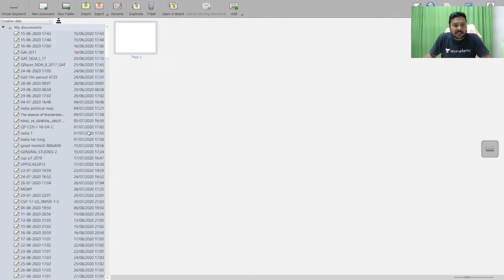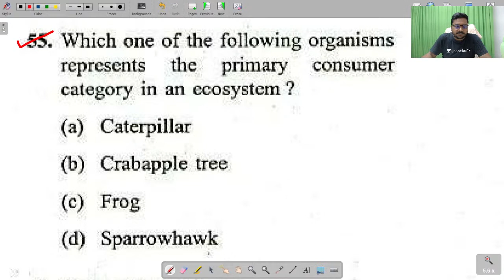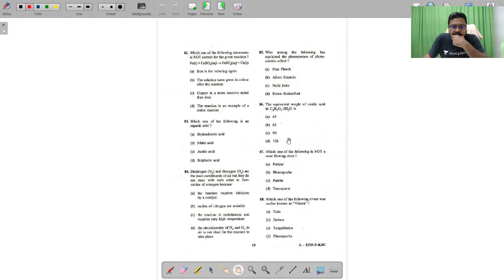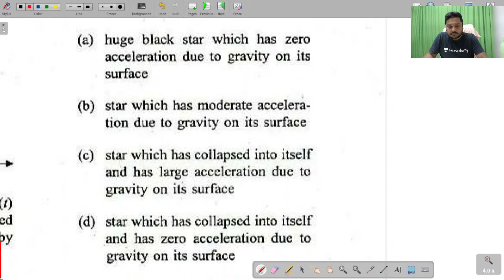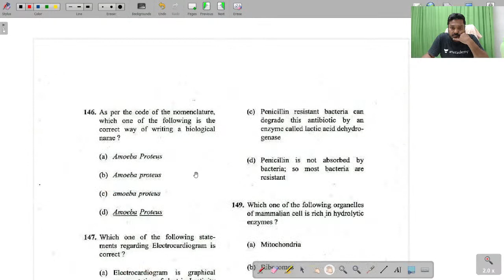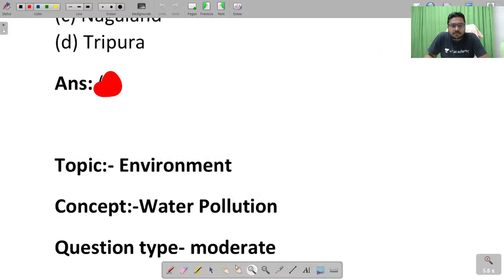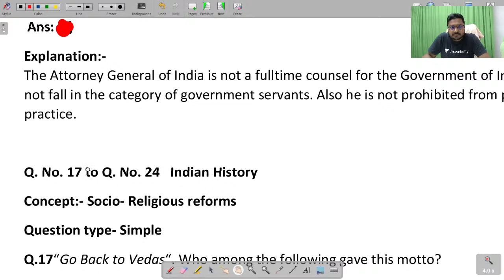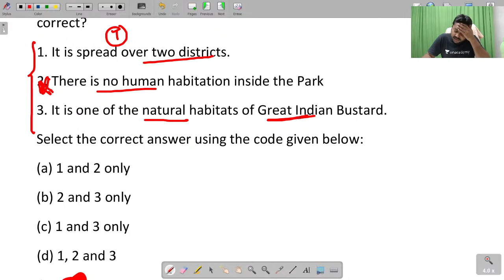Practice GS with Me UPPSC, SSC JE and other exams 5 | Saurabh Kumar Pandey | Unacademy Ascend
In this session, educator Saurabh Kumar Pandey will discuss questions for UPPSC, SSC JE & PSUs in his Practice GS with Me Series. This will be beneficial for all the aspirants of UPPSC, SSC JE, PSUs & Other Exams.
To take Unacademy's weekly scholarship test and win attractive prizes, enrol NOW for Unacademy Combat

For more interesting FREE content & to follow the educator, head over to Unacademy Special Classes

Get the GATE & ESE Iconic Advantage:
1. Personal Coach
2. Study Planner & Bi-weekly Reviews
3. Dedicated Doubt Clearing Space
4. Personalized Test Analysis
5. Study Booster Sessions
6. Preparatory Study Material
7. All the Unacademy Subscription Benefits
Dedicated channels for your GATE & ESE Preparation:
Join our Exclusive Telegram Channel & Group for GATE & ESE Exams:
Unacademy Subscription Benefits:
1. Learn from your favorite teacher
2. Dedicated DOUBT sessions
3. One Subscription, Unlimited Access
4. Real-time interaction with Teachers
5. You can ask doubts in the live class
6. Download the videos & watch offline
"About Educator: Educator Saurabh Kumar Pandey is a B.Tech. (EC) and M.Tech. (EC) from APJ Abdul Kalam University. He brings more than 10 years of teaching experience and has taught in various institutions. He teaches for various exams conducted by UPSC & GATE exams on Unacademy platform, where he has over 27k followers.